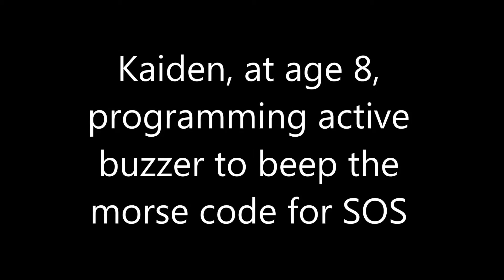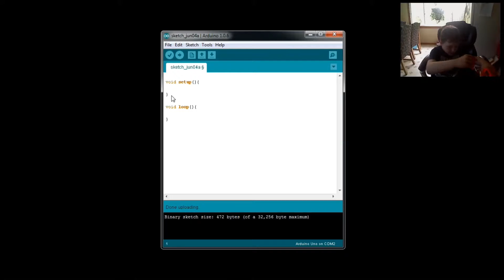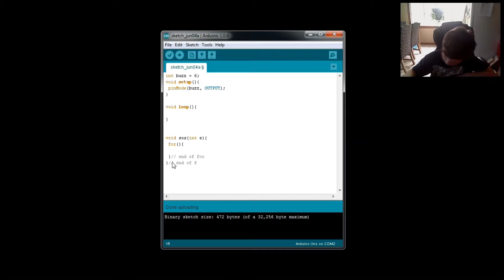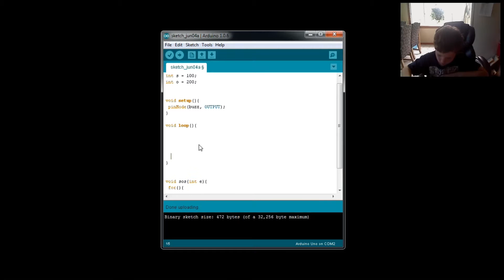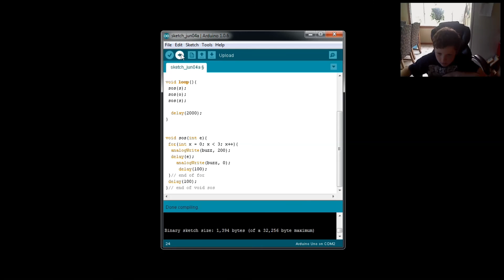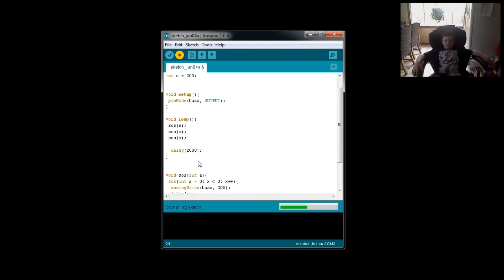Kaiden SOS Morse Code - Arduino & Active Buzzer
Kaiden uses one method and sends various variables to that method to make an active buzzer signal the SOS in Morse Code. He's 8 years old and has a good understanding of coding for the arduino.